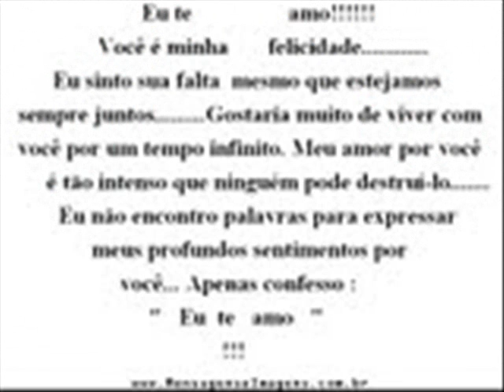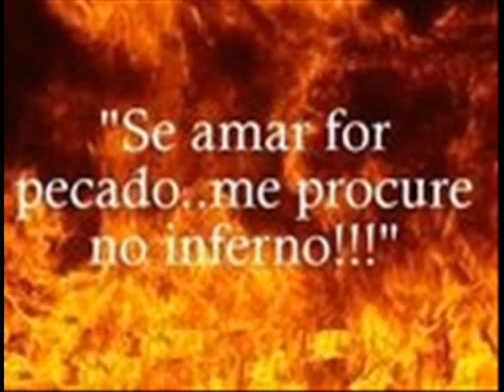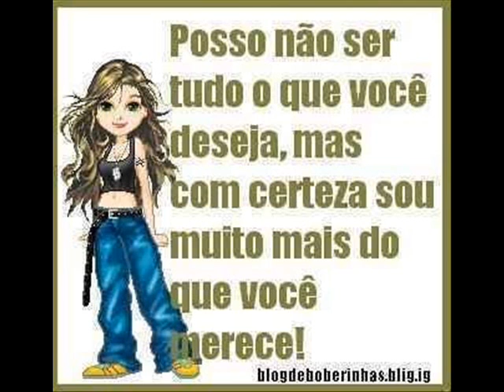Juliana!@@% Esperança e Jesus no coração wmv